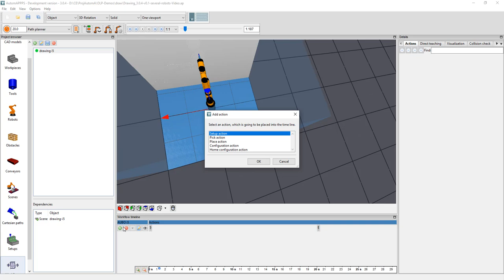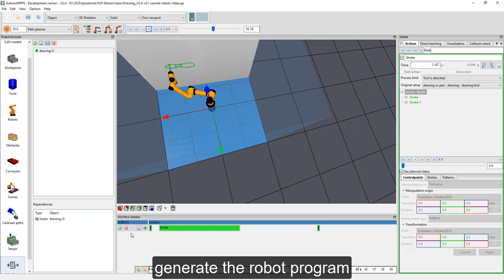AUTOMAPPPS robot programming Chapter 2 sec. 1.3.3 : CAD features drawing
Tutorial for robot offline programming with AUTOMAPPPS software. Here: how to use CAD features and automated collision-free robot motion planning for programming a simple drawing application (for PR etc.) "in a minute" for uploading it to a robot (AUBO i5 robot).